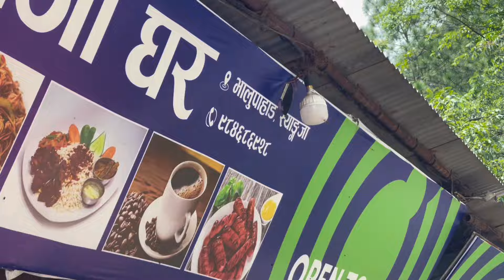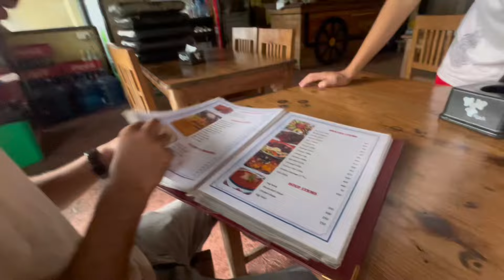Mama Vanja vayera Tour ma niskiyem😊—Khatra thulo machha 🎣 fuskiyo🥲🥲—Lakeside ma Lovebirds vetiyo🤣